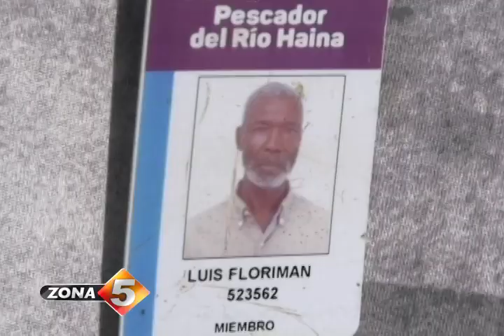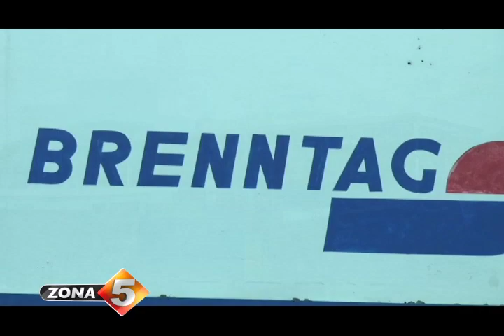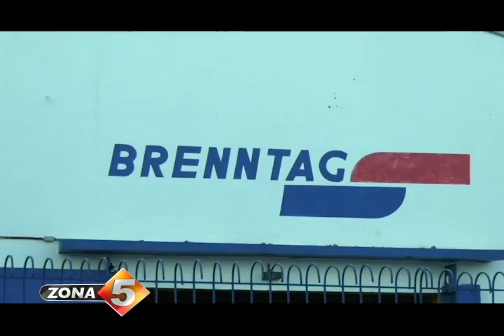Contaminación mortal en Haina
La muerte de cientos de peces en el Río Haina y la Playa Gringo en el municipio Los Bajos de Haina ha evidenciado y puesto en alerta sobre la letalidad de un químico vertido de manera criminal por la empresa privada. Brenntag Caribe. Aunque el Ministerio de Medio Ambiente ha advertido sanciones por el hecho, la comunidad sigue escandalizada ante el silencio de los responsables de este grave delito medio ambiental.